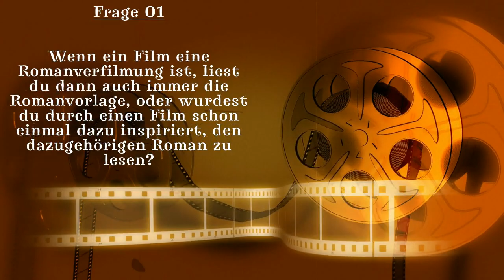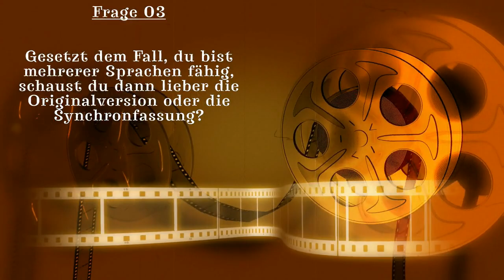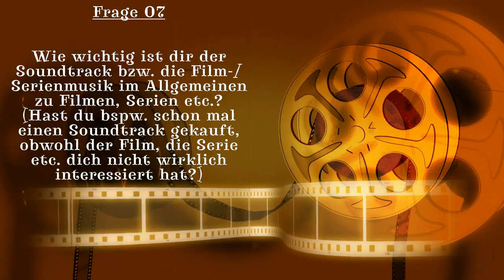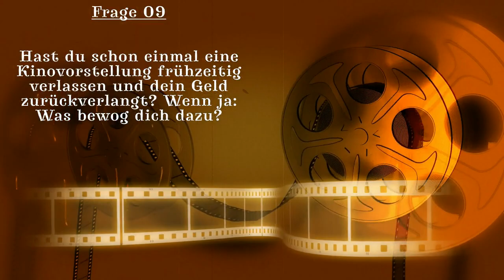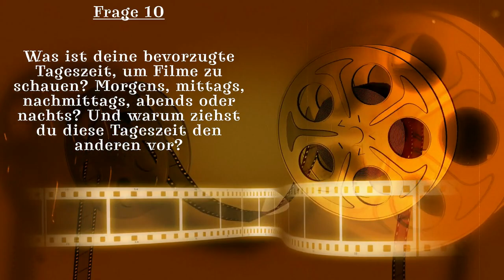Der SEHGEWOHNHEITEN-Tag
DIE FRAGEN ZUM SEHGEWOHNHEITEN-TAG:

01. Wenn ein Film eine Romanverfilmung ist, liest du dann auch immer die Romanvorlage  oder wurdest du durch einen Film schon einmal dazu inspiriert, den dazugehörigen Roman zu lesen?

02. Wenn du die Möglichkeit hast, zusätzlich zur geschnittenen Filmfassung, auch die Uncutvariante zu sichten, vergleichst du dann beide Filmversionen miteinander?

03. Gesetzt dem Fall, du bist mehrerer Sprachen fähig, schaust du dann lieber die Originalversion oder die Synchronfassung?

04. Schaust du auch nicht synchronisierte Filme im Originalton mit deutschen Untertiteln?

05. Was bevorzugst du? Filme, die auf CGI-Technik setzen oder den "guten alten Film"?

06. Schaust du dir alle Filme deiner Lieblingsschauspieler -regisseure etc. an?

07. Wie wichtig ist dir der Soundtrack bzw. die Film-/Serienmusik im Allgemeinen zu Filmen, Serien etc.? (Hast du bspw. schon mal einen Soundtrack gekauft, obwohl der Film, die Serie etc. dich nicht wirklich interessiert hat?)

08. Angenommen du bist KEIN Kinogänger: Könnte dich zumindest EINMAL doch irgendetwas dazu bewegen, ins Kino zu gehen?

09. Hast du schon einmal eine Kinovorstellung frühzeitig verlassen und dein Geld zurückverlangt? Wenn ja: Was bewog dich dazu?

10. Was ist deine bevorzugte Tageszeit, um Filme zu schauen? Morgens, mittags, nachmittags, abends oder nachts? Und warum ziehst du diese Tageszeit den anderen vor?